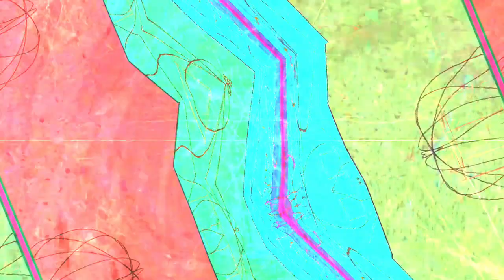[EPILEPSY WARNING] Movie 22 12 28 16h15m04s